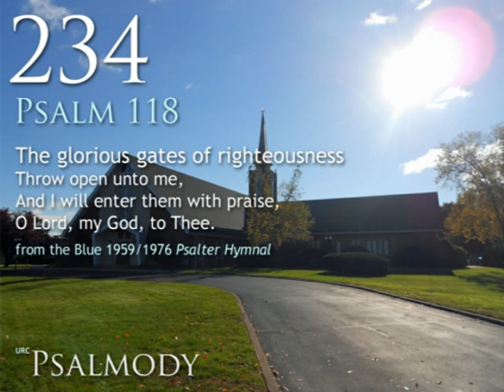234. The glorious gates of righteousness (Psalm 118)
234.  The glorious gates of righteousness (Psalm 118)
From the blue 1959/1976 CRC Psalter Hymnal
Stanzas :  1 ,  4 - 8

Reita Julien, organ
Singing by the congregation of Grace Reformed Church (URCNA)
Dunnville, Ontario
Sunday, January 27th, 2012 (Morning Service)

TEXT:
1.  The glorious gates of righteousness
Throw open unto me,
And I will enter them with praise,
O Lord, my God, to Thee.

4.  In this the day that Thou hast made,
Triumphantly we sing;
Send now prosperity, O Lord,
O Lord, salvation bring.

5.  Hosanna! ever blest be He
That cometh in God's Name;
The blessing of Jehovah's house
Upon you we proclaim.

6.  The light of joy to shine on us
The Lord our God has made;
Now be the precious sacrifice
Upon His altar laid.

7.  O Lord, my God, I praise Thy Name,
All other names above;
O give Him thanks, for He is good
And boundless is His love.

8.  O praise the Lord, for He is good;
Let all in heaven above
And all His saints on earth proclaim
His everlasting love.